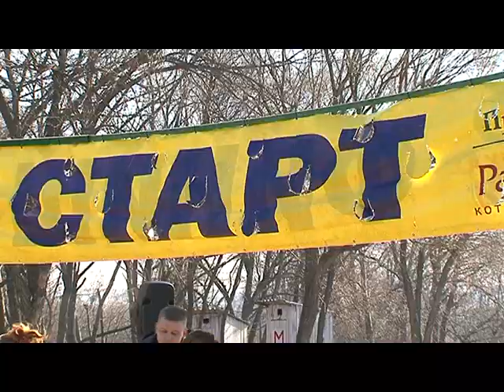Собачьи бега на базе "Южной"